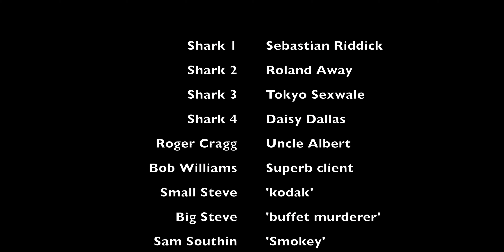Red Sea Sharks - Deep South - November 2022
A few shark fun encounters on a trip to St Johns